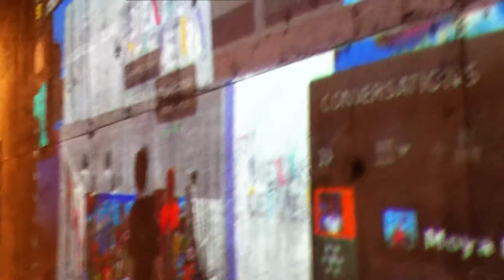Liaison Portugal biennale Cerveira et Corée Radium Art Center via le Moya land de Second Life